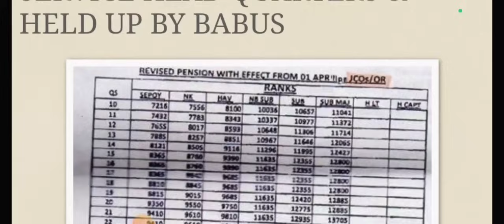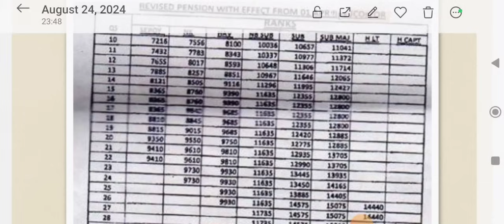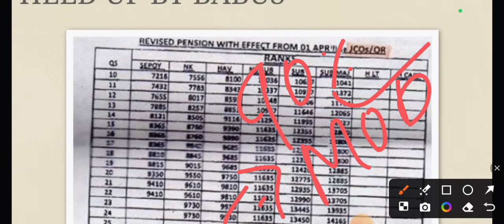खुशखबरी, OROP-3 पर PCDA और कोर्ट का तोहफा DA/DR | OROP-2 ARREAR जारी! Equal MSP & 8th CPC